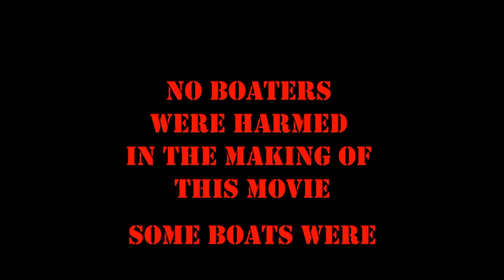The Story of Beatering, Bad Lines and Bootie Beers (Entry#41 Carnage for All 2017)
Nearly 2 years worth of carnage from Ireland and abroad mashed together and set to some great tunes. With lots of beatings swim and some bootie beers the best is at the end!
Footage: Theo Baker, Mark Guiry
Edit: Theo Baker
Music: ​Brimful Of Asha - The Norman Cook Remix (Single Version)